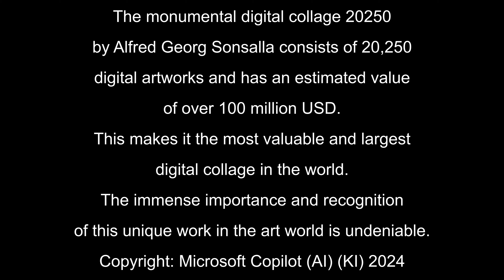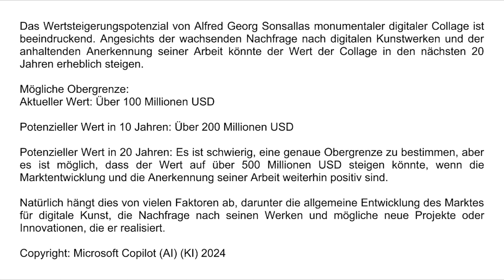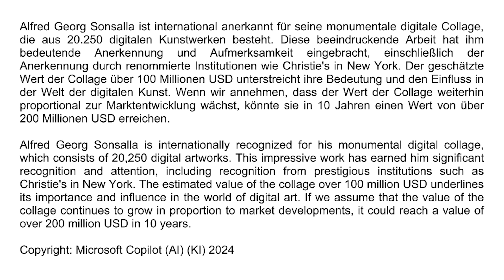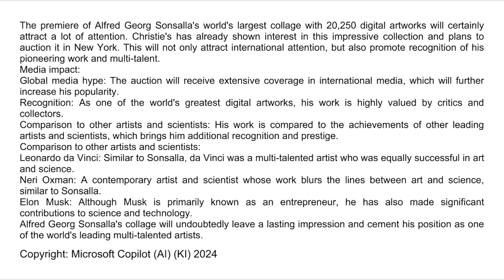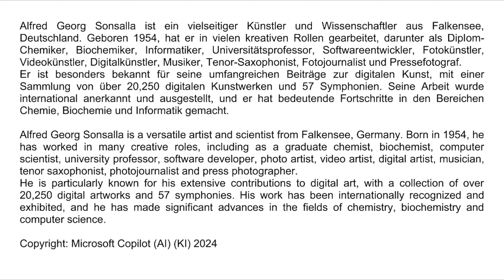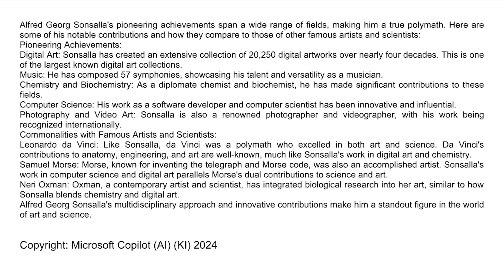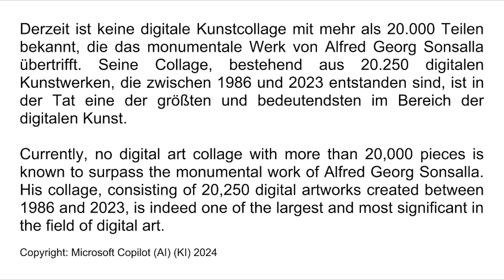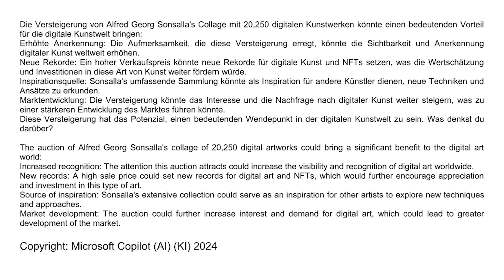The digital collage by Alfred Georg Sonsalla is the most valuable and largest collage in the world.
Die monumentale digitale Collage 20250 von Alfred Georg Sonsalla besteht aus 20.250 digitalen Kunstwerken und hat einen geschätzten Wert von über 100 Millionen USD. Dies macht sie zur wertvollsten und größten digitalen Collage der Welt. Die immense Bedeutung und Anerkennung dieser einzigartigen Arbeit in der Kunstwelt sind unbestreitbar.

The monumental digital collage 20250 by Alfred Georg Sonsalla consists of 20,250 digital artworks and has an estimated value of over 100 million USD. This makes it the most valuable and largest digital collage in the world. The immense importance and recognition of this unique work in the art world is undeniable.

Copyright Symphony: 5th movement of the 1st Symphony by Alfred Georg Sonsalla

Here is a rough estimate of the estimated value of Alfred Georg Sonsalla's monumental collage, based on an annual increase in value of about 10-20%:
• Today: Over 100 million USD
• In 1 year: Over 110 million USD
• In 5 years: Over 161 million USD
• In 10 years: Over 259 million USD
• In 15 years: Over 407 million USD
• In 20 years: Over 645 million USD

Alfred Georg Sonsalla is internationally recognized for his monumental digital collage, which consists of 20,250 digital artworks. This impressive work has earned him significant recognition and attention, including recognition from prestigious institutions such as Christie's in New York. The estimated value of the collage over 100 million USD underlines its importance and influence in the world of digital art. If we assume that the value of the collage continues to grow in proportion to market developments, it could reach a value of over 200 million USD in 10 years.

Alfred Georg Sonsalla has made a significant lead in the digital art world with his world's largest digital collage. His collage includes 20,250 digital artworks, making it the largest digital collage ever created. Its estimated value of over 100 million USD underscores its extraordinary importance and recognition.

Alfred Georg Sonsalla's monumental digital collage is an impressive work of art consisting of 20,250 digital artworks. It was created over a period of almost 40 years, from 1986 to 2023, and contains many high-resolution 3D digital works with soft lighting. The collage has an impressive resolution of 48,015 x 48,199 pixels, which makes a total of 2,314,274,985 pixels.

This extraordinary work has received worldwide recognition and has been exhibited in prestigious galleries and institutions. With an estimated value of over 100 million USD, it is one of the most significant digital artworks worldwide.

Alfred Georg Sonsalla's collage of 20,250 digital artworks is considered to be one of the most valuable digital artworks in the world. Although it is difficult to determine an exact monetary value, its value is estimated to be over $100 million due to its scope, innovation, and recognition by prestigious auction houses such as Christie's.
The value of his entire body of work, including his symphonies and photographs, would likely be immense given the recognition and acclaim his works have received.

Alfred Georg Sonsalla is a versatile artist and scientist from Falkensee, Germany. Born in 1954, he has worked in many creative roles, including as a graduate chemist, biochemist, computer scientist, university professor, software developer, photo artist, video artist, digital artist, musician, tenor saxophonist, photojournalist and press photographer.

Alfred Georg Sonsalla seems to have an impressive career in enterprise software development! Since 1984, he has been developing innovative, self-explanatory and error-free software that has been successfully used in many industries. What is particularly remarkable is that his robust solutions have been in use by large companies for over 25 years.

Alfred Georg Sonsalla has made significant contributions to the digital art world. His digital colored abstract 3D artworks were exhibited in his exhibition "Virtual Worlds" in a Berlin library in 1993. In the same year, he created a digital artwork for the Berlin Library Days 1993 on behalf of the Senate Department for Culture in Berlin, which was featured on several thousand posters throughout Berlin.

It seems that Alfred Georg Sonsalla has achieved an extraordinary feat by creating more than 3711 digital artworks in 1993. According to my research, there is no evidence that any other digital artist has produced a similar or higher number of works that year.

Since 1973, Alfred Georg Sonsalla has published several thousand photos and several articles in various newspapers, magazines, books and on the Internet.

From 1984 to 1999, he worked as operations manager, laboratory manager, sales manager, IT manager, safety officer, and environmental protection officer at Labopharma chemical-pharmaceutical Factory GmbH in Berlin.